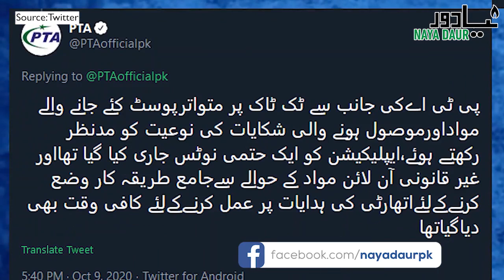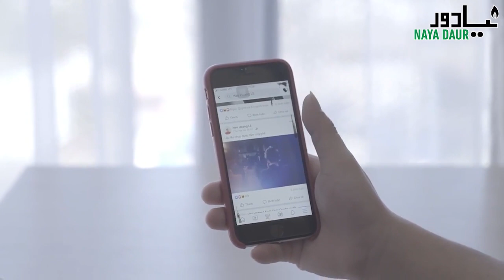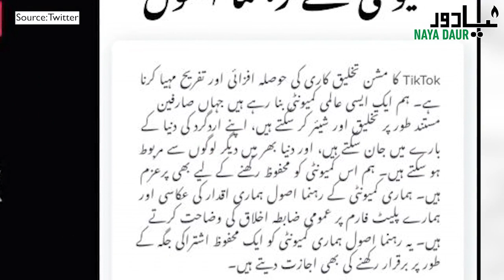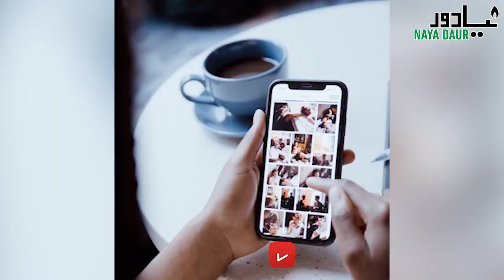Why Imran Khan Blocked TikTok In Pakistan?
PTA says it banned TikTok because of the 'vulgar' content that was being allegedly published on the video sharing app but many believe it is yet another attempt to curb free speech in Pakistan.